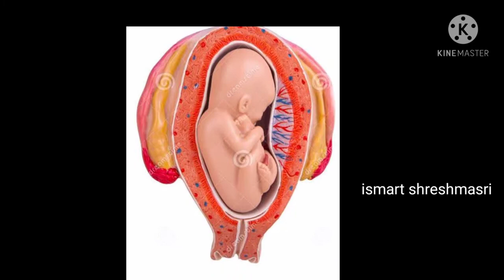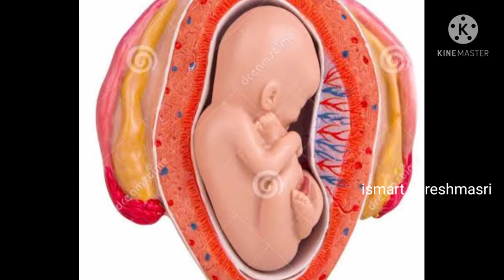pregnancy 5th month development, changes /baby growth in the womb/weight / full details. ..